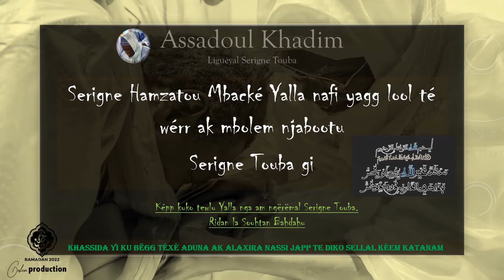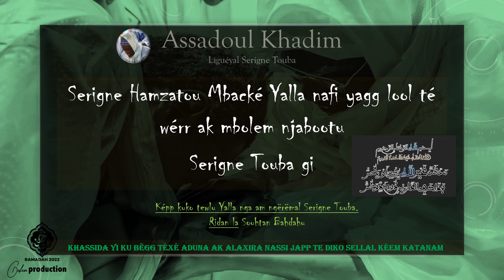WAKEUR SERIGNE HAMZATOU MBACKE KOUREL NDONGO TARBIYAH JEUZBOUL QOULOUB